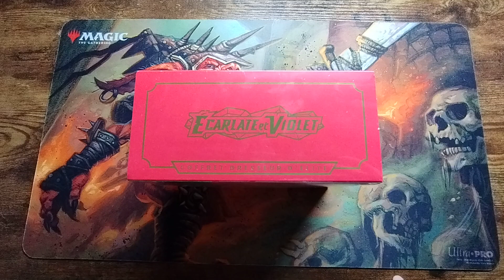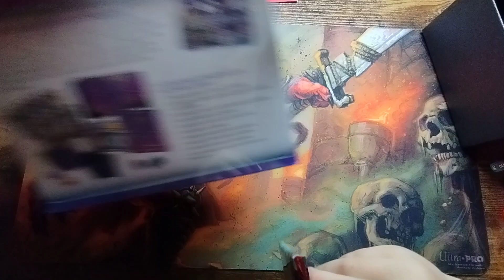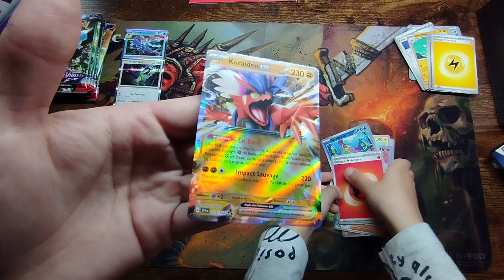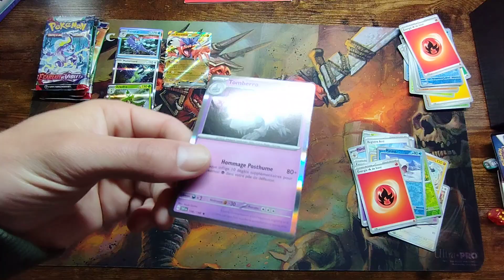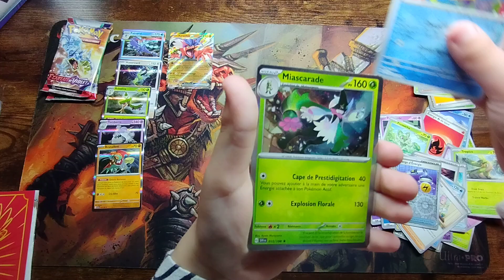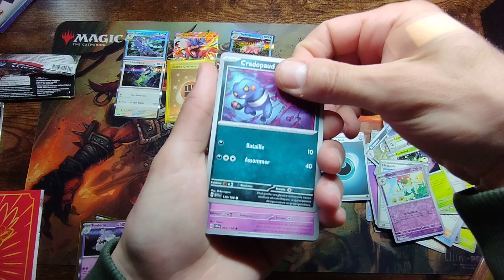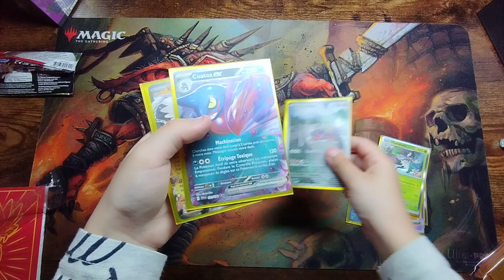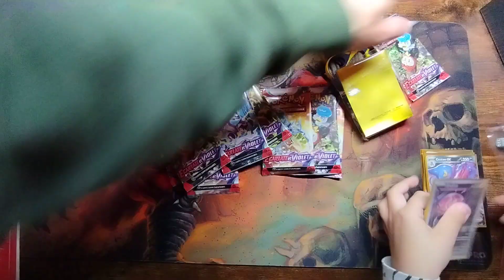[POKEMON] ETB POKEMON ÉCARLATE ET VIOLET!!!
Bonjour à tous aujourd'hui on se retrouve pour ouvrir un ETB pokémon écarlate pour voir ce qui s'y cache!!! La pire ETB ÉCARLATE ??? Certainement 😂😂😂... on ouvre le reste dans une prochaine vidéo. Bonne chasse.